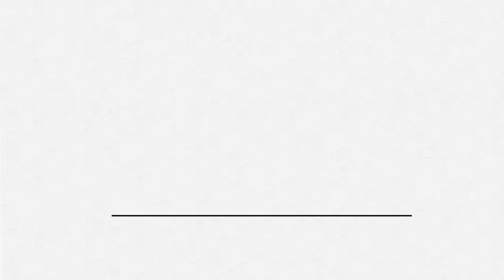Common Rubber Plant Questions and How to Address Them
One of the more popular houseplants today is the rubber tree, or rubber plant for some. While these plants can be generally perceived as an ‘easy’ houseplant, caring for them can also get tricky at times. Lucky for us, Raffaele of Ohio Tropics is here to answer our most commonly asked questions about rubber trees!

00:22 Why is my rubber plant not growing?
02:22 How to get a bushier rubber plant
04:28 What is air layering? How do you air-layer a rubber plant?
06:14 How do you propagate a rubber plant?
08:17 Why are some of my rubber plant leaves smaller than others?
09:44 Why is my rubber plant dropping leaves?
12:44 Can you really overwater your plants?
13:36 Why are the branches of my rubber plant all over the place?
14:54 What are the tiny white spots on my rubber plant?
16:15 How to prevent browning on rubber plant leaves

Check out the full show notes and blog of 'Rubber Plant Care Guide And Frequently Asked Questions'

Listen to the Growing Joy with Maria: The Podcast on iTunes, Spotify, Stitcher, Google Play, or your preferred podcast player, just type in "Growing Joy with Maria" in the search bar on your preferred podcast player or go